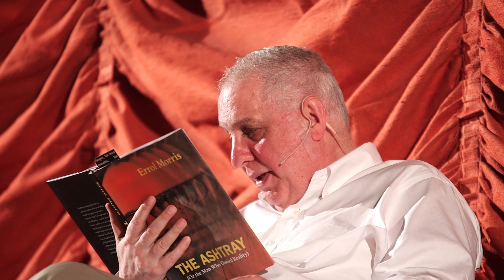An Evening with Errol Morris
Through his now classic documentary investigations such as The Thin Blue Line and The Fog of War, Errol Morris established himself as a filmmaker committed to seeking the truth, whether proving the innocence of a wrongfully committed man or interrogating Robert McNamara, the architect of the Vietnam War. Morris comes to CHF with his new book 'The Ashtray/, inspired by a philosophical debate over the nature of reality, to share his worldview and urge all of us to establish and support the truth, against what he sees as current threats to its very existence.